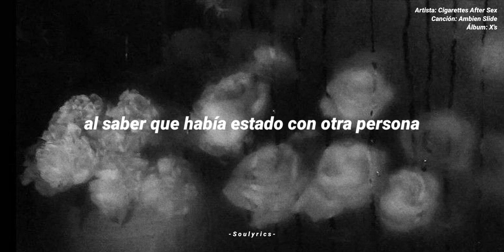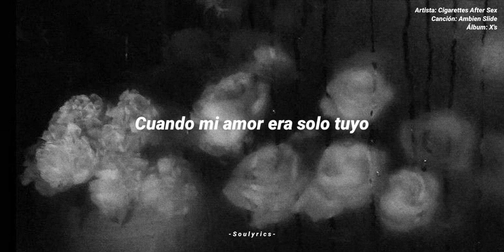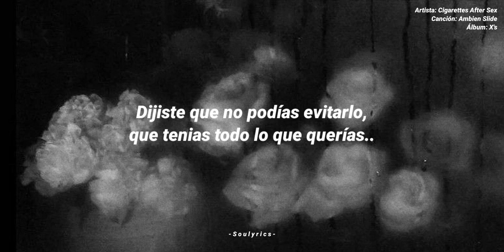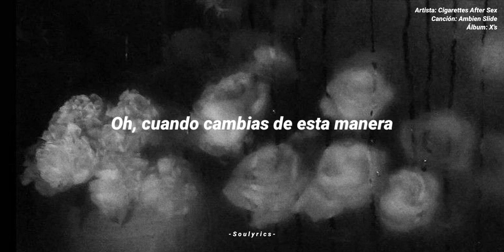Ambien Slide - Cigarettes After Sex (Subtitulado - Español)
Tenemos con nosotros el tercer álbum de estudio del grupo Cigarettes After Sex, un álbum muy esperado por los fans y por las personas que amamos a este grupo. Después de su LP "Cry" hace 5 años, tenemos ahora "X's", un proyecto de 10 canciones, donde teníamos ya 3 singles "Tejano Blue", "Dark Vacay" y "Baby Blue Movie". Y complementa 7 canciones nuevas donde cada una tiene esta identidad de melancolía, felicidad pero nostalgia de un capitulo de una historia de amor.

Con ello, «X’s» posee un aletargado ritmo más movido y rápido que sus antecesores, poniendo énfasis en el Dream Pop a través de atmósferas y la propia voz de Greg González. Pero este es un Dreampop sofisticado que se construye casi exclusivamente por la carga emocional y sensible de las letras del vocalista que se convierte en un cuentacuentos de memorias pasadas, viejos amores, sensualidad a flor de piel, rupturas, nostalgia y recuerdos de la vida cotidiana.

Para Greg, estos fueron los sentimientos que mostró al escribir este álbum:

"Fue probablemente el peor momento para grabar, emocionalmente", "Cuando hice las voces, todo estaba a punto de terminar, lo que suena muy melodramático, pero sabía que estaba acabado, que no había vuelta atrás. Sabía que tenía que cantar las canciones o se perdería la emoción; había una especie de espíritu que perdería si esperaba más".

"Esas canciones son recuerdos, pero a veces no podemos recordar algo perfectamente -los detalles están borrosos-, así que se convierte más en algo imaginado". "Cualquiera de nuestras canciones debería sentirse como una pequeña película reproduciéndose en tu cabeza". Tanto antes como después de la ruptura, se encontró a sí mismo volviendo a juntar esos fragmentos de memoria, conservándolos en ámbar.

"En cierto modo, escribir canciones es una terapia". "Es la forma que tengo de capturar lo bueno y lo malo, esos bellos momentos que pasaron juntos y el doloroso presente"

Desde la primera canción, ““X’s”, te envuelve con su atmósfera melódica y emotiva. La voz suave y susurrante de Greg se mezcla perfectamente con los acordes de guitarra, los sonidos de batería bien estructurados y los suaves sintetizadores, creando una experiencia auditiva que es tanto relajante como profundamente evocadora.

"Ambien Slide" es la décima y última canción del álbum. La canción describe a una persona que está luchando por superar una ruptura y usa zolpidem, un medicamento recetado que pertenece a una clase de medicamentos llamados sedantes-hipnóticos. Eso actúa sobre tu cerebro para producir un efecto calmante, para sobrellevar la situación. El primer verso menciona que la persona está tomando drogas para “dejarlo fuera” y seguir adelante, mientras que la otra letra insinúa sentimientos más profundos de tristeza y anhelo por la relación. El coro repite la frase “Toma mi amor con zolpidem”, destacando el uso de la droga por parte de la persona para escapar del dolor de la ruptura. Finalmente cediendo al “diapositiva Ambien”. El final repite la frase "Cuando cambias de esta manera" y sugiere que la persona todavía está luchando con sus sentimientos, incluso después de tomar Ambien.

Lyrics:

Said you couldn’t sleep,
To know I’d been with someone else takes drugs to shut it out
‍‍& that’s how you’ll get over it

Take my love with zolpidem
You said you couldn’t help it
Had everything that you wanted when my love was only yours,
But now you’re feeling helpless giving in to your Ambien slide

& it seems that you’ll never feel that good again
If time doesn’t heal, you’ll never feel that good again…

When you slide this way…
slide this way

When you slide..